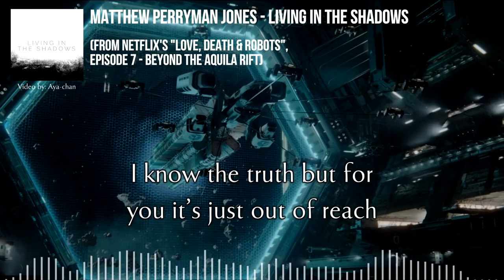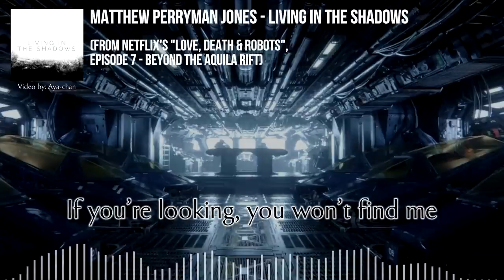Matthew Perryman Jones - Living in The Shadows (Unofficial Lyric Video)